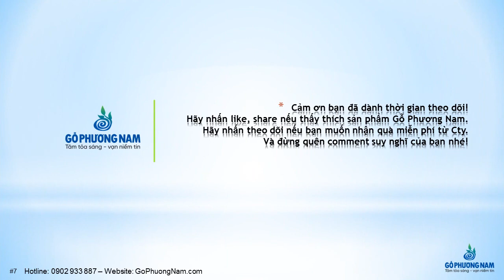go soi tam nguyen lieu xe say chat luong hang dau,Gỗ Phương Nam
Công ty TNHH TM XNK Gỗ Phương Nam được thành lập vào năm ..., là một trong những doanh nghiệp đứng đầu trong hoạt động thương mại, kinh doanh gỗ nhập khẩu.  Các dòng gỗ nhập khẩu của chúng tôi đã có mặt trong thị trường cả nước để trở thành nội thất, ngoại thất, đồ mỹ nghệ, đồ gỗ cao cấp,..sang trọng khiến nhiều người tin dùng.  Từ ngày xưa con người đã biết sử dụng gỗ để làm nguyên liệu chính cho việc xây dựng nhà cửa hoặc đồ dùng sinh hoạt hằng ngày.và ngày hôm nay với sự tiến bộ của khoa học công nghệ, gỗ đã được nâng tầm cao mới,chất lượng gỗ ngày càng tốt hơn. Từ ngày xưa con người đã biết sử dụng gỗ để làm nguyên liệu chính cho việc xây dựng nhà cửa hoặc đồ dùng sinh hoạt hằng ngày.và ngày hôm nay với sự tiến bộ của khoa học công nghệ, gỗ đã được nâng tầm cao mới,chất lượng gỗ ngày càng tốt hơn. Với kinh nghiệm lâu năm trên thị trường cùng đội ngũ trẻ nhiệt huyết, luôn tìm tòi cái mới, Gỗ Phương Nam hiện đã gây dựng đợi những mối quan hệ đối tác thân thiết trên thị trường Mỹ, Newzealand, Hà Lan, Châu Âu, Châu Phi,…Do đó, giá cả gỗ nhập khẩu chúng tôi mang đến cho khách hàng có sự cạnh tranh cao. Điều này giúp cho các chủ đầu tư dễ dàng sở hữu lợi nhuận lớn cũng như khiến khách lẻ tiết kiệm khoản chi phí đáng kể. giá bán gỗ sồi mỹ bán gỗ sồi trắng bán gỗ sồi nhập khẩu bán gỗ sồi tấm bán gỗ sồi đỏ bán gỗ sồi xẻ sấy bán gỗ sồi mỹ nhập khẩu giá gỗ sồi trắng Bán gỗ sồi nguyên liệu bán gỗ sồi trắng white oak gỗ sồi trắng Gỗ sồi mỹ Gỗ sồi Châu ÂU gỗ sồi gỗ sồi mỹ gỗ sồi xẻ sấy gỗ sồi nhập khẩu gỗ sồi nguyên liệu bán bán gỗ sồi ở đâu bán gỗ sồi mỹ ở đâu bán gỗ sồi xẻ sấy ở đâu gỗ sồi nhập khẩu ở đâu bán gỗ sồi nguyên liệu ở đâu bán gỗ sồi đỏ ở đâu bán gỗ sồi trắng ở đâu bán gỗ sồi châu âu ở đâu gỗ sồi oak gỗ sồi mỹ oak gỗ sồi xẻ sấy oak gỗ sồi nhập khẩu oak gỗ sồi nguyên liệu oak gỗ sồi đỏ red oak gỗ sồi trắng white oak gỗ sồi oak châu âu giá gỗ sồi oak giá gỗ sồi oak mỹ giá gỗ sồi oak xẻ sấy giá gỗ sồi oak nhập khẩu giá gỗ sồi oak nguyên liệu giá gỗ sồi đỏ giá gỗ sồi trắng giá gỗ sồi châu âu bán bán gỗ sồi bán gỗ sồi mỹ Buôn bán gỗ sồi xẻ sấy gỗ sồi nhập khẩu bán gỗ sồi nguyên liệu bán gỗ sồi đỏ bán gỗ sồi trắng bán gỗ sồi châu âu mua bán gỗ sồi mua bán gỗ sồi mỹ mua bán gỗ sồi xẻ sấy giá gỗ sồi giá gỗ sồi xẻ sấy giá gỗ sồi nhập khẩu giá gỗ sồi nguyên liệu gỗ sồi đỏ nhập khẩu gỗ sồi đỏ nguyên liệu gỗ sồi đỏ châu âu mua bán gỗ sồi trắng CÔNG TY TNHH TM XNK GỖ PHƯƠNG NAM Địa chỉ VP: 60 Nguyễn Đình Chiểu, P.Đakao, Quận 1, TP.HCM. Kho: 24/1 Kp Bình Đáng, P.Bình Hòa, TX.Thuận an, Bình Dương MST: 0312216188 Hotline: 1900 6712 - Fax: 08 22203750 Email: Hotline: (24/7)